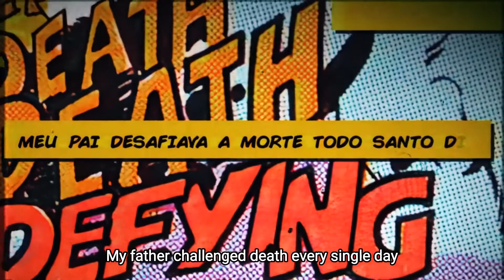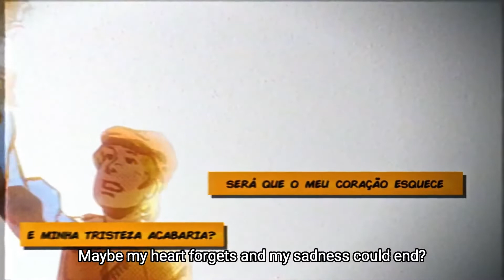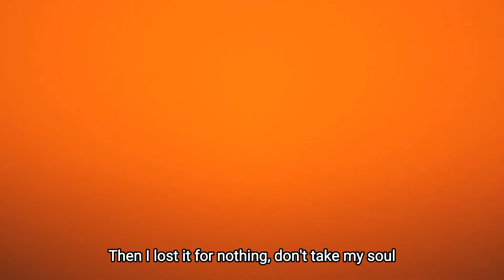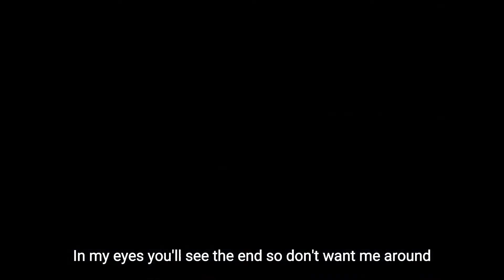Ghost Rider (Marvel Comics) - Motor | M4rkim [with subtitles]